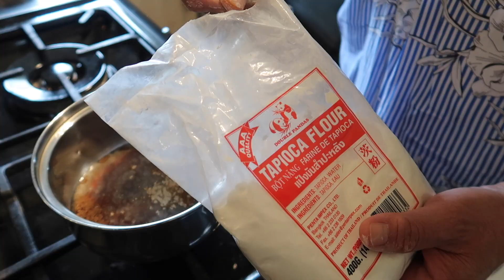HI GUYS! NA-MISS KO KAYO AT ANG KIKIAM! ANG MAHAL NG SINGKAMAS DITO! PERO OKAY LANG😋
Kumusta na po kayo mga ka-lockdown! Namiss ko ang Kikiam with thick sauce😋